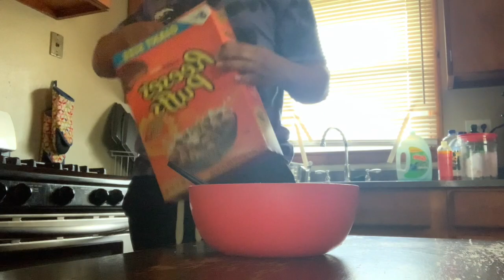VLOG: A Day In My Life As A YouTuber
I Haven’t Uploaded In A Month But I’m Back! 🤟🏽 I Did A Grwm & Vlogged How My Basketball Practice Went, Hope Y’all Enjoyed It 😅

JaJa Instagram - @jaquavyion.hymon